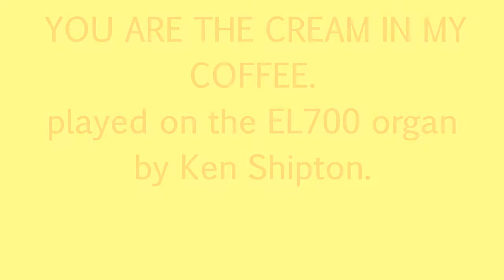You Are The Cream in my Coffee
Played on the EL700 organ by Ken Shipton.